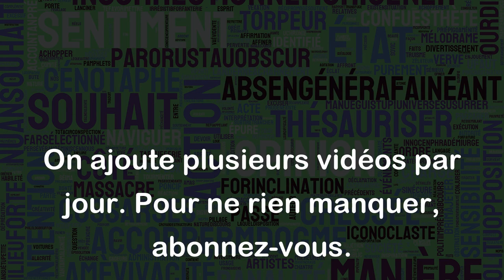Finies les fautes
L'expression "Finies les fautes" signifie que les erreurs ne seront plus commises. Cela peut s'appliquer aux fautes de grammaire, de vocabulaire, de ponctuation, ou même aux erreurs dans un domaine spécifique.
Voici quelques exemples :
- Après avoir suivi des cours de français, j'espère que ce sera "Finies les fautes" dans mes rédactions.
- Suite à la relecture de son rapport, il a corrigé ses erreurs et a déclaré "Finies les fautes" !
- Après plusieurs années d'entraînement, elle est devenue experte en danse classique, et elle peut maintenant dire "Finies les fautes" lors de ses représentations.